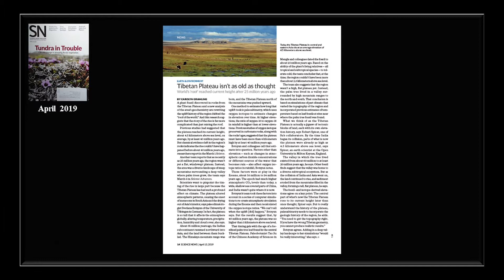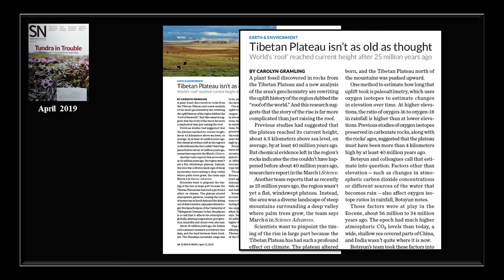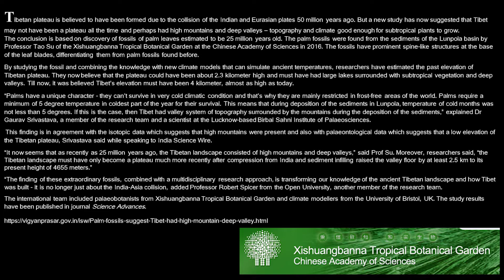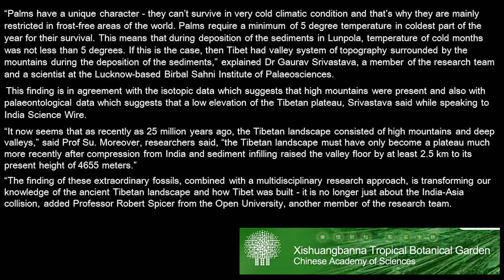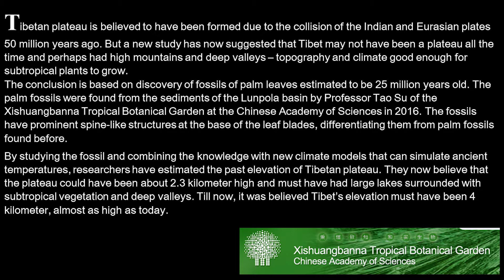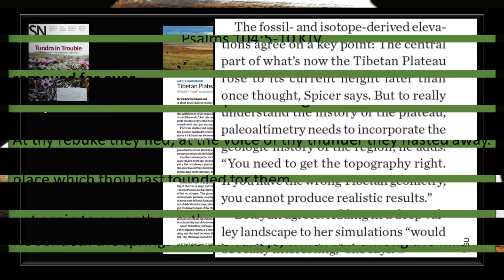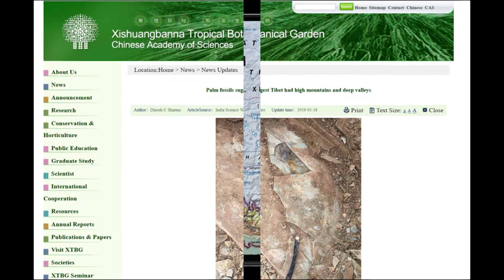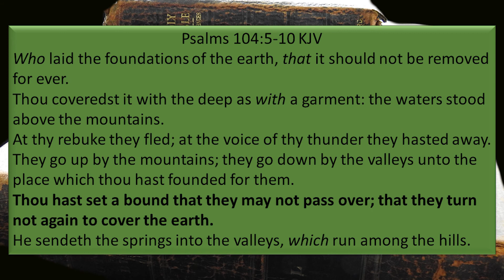Tibetan Plateau Fossil Palm.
Nugget 118. Proof of Pre-Flood Environment.